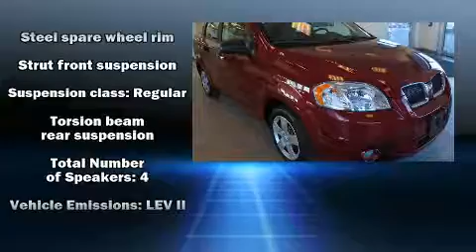2010 Pontiac G3 in Winnipeg, MB R3T 6A9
McNaught Cadillac Buick GMC
1717 Waverley Street (at Bishop Grandin)
in Winnipeg, MB R3T 6A9

Here's a great deal on a 2010 Pontiac G3. This 4 door, 5 passenger sedan still has less than 35,000 kilometers! Top features include a split folding rear seat, a tachometer, variably intermittent wipers, front bucket seats, tilt steering wheel, an overhead console, and more. Our knowledgeable sales staff is available to answer any questions that you might have. They'll work with you to find the right vehicle at a price you can afford.